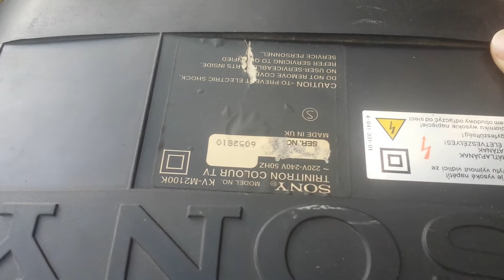Как НЕ НАДО выбрасывать старые телевизоры!!!